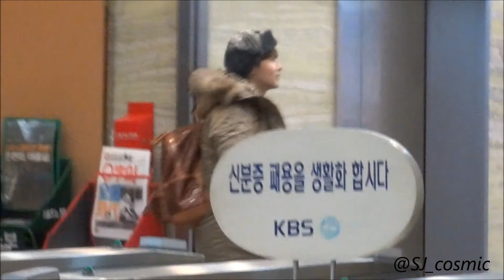130111 MinWook after KTR bye~^___^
[fancam] 130111 Sungmin and Ryeowook after KTR (Kiss the Radio)

wave hands~~!!